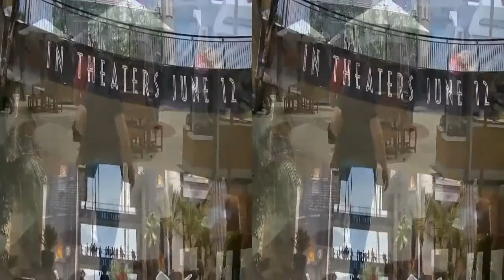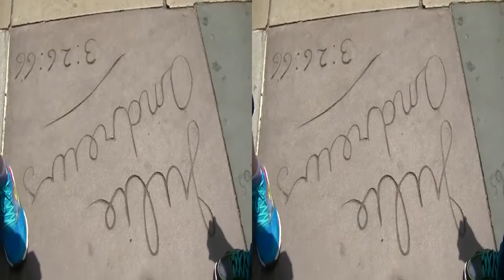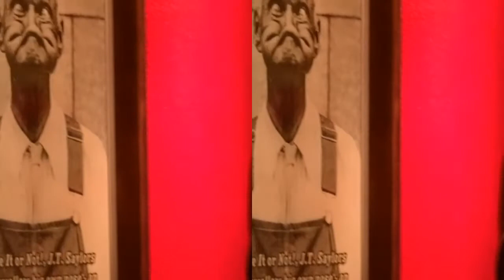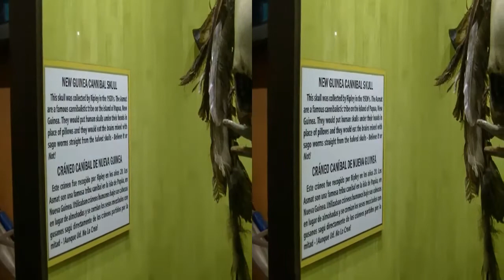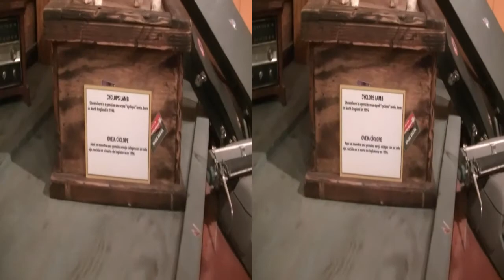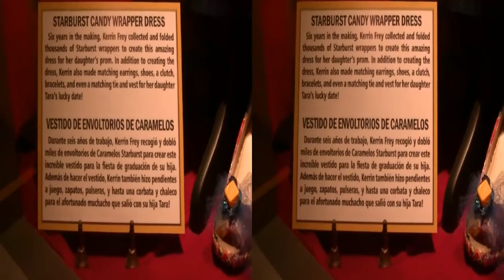Elvia y Rosalba paseo por Hollywood California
lefrance100's shared video file.